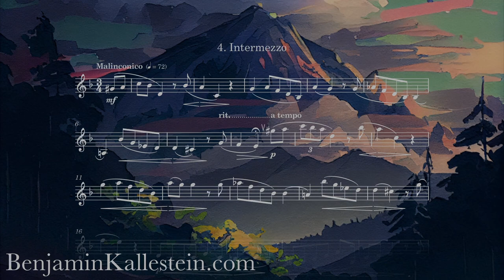Lyrical Melodies for Solo Clarinet (FULL) // B. Kallestein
Here's the full version of my collection of short pieces for solo clarinet.
Written for my wonderfully talented friend Lisa Daae, whom you'll have the pleasure of hearing in these recordings! 😊